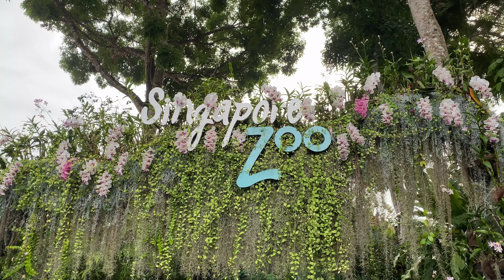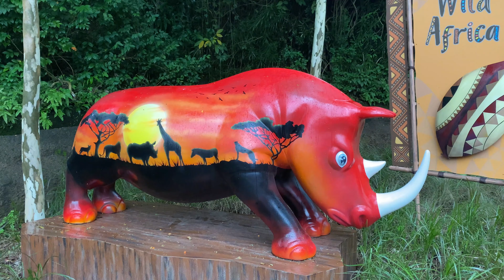Singapore Zoo Animal Tour 4K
The Singapore Zoo, formerly known as the Singapore Zoological Gardens or Mandai Zoo, occupies 28 hectares on the margins of Upper Seletar Reservoir within Singapore's heavily forested central catchment area. The zoo was built at a cost of $9 million granted by the government of Singapore and opened on 27 June 1973.